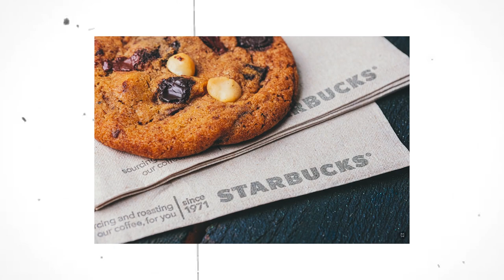ANG PRESYO NG VIDEOGRAPHER BEYBE | Marco Mars